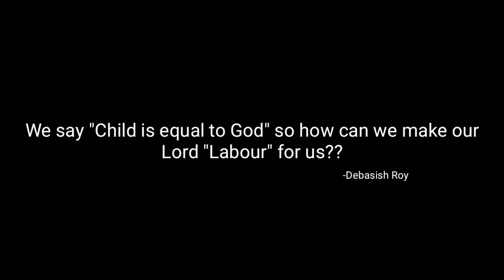Children's Day Celebration by Puspa Chitra Niketan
Pre Silver Jubilee Celebration of Pushpa Chitra Niketan
Puspa Chitra Niketan Celebrated Children's Day In Silchar Residential Special Training Centre for Child Labour & Other Out Of School Children